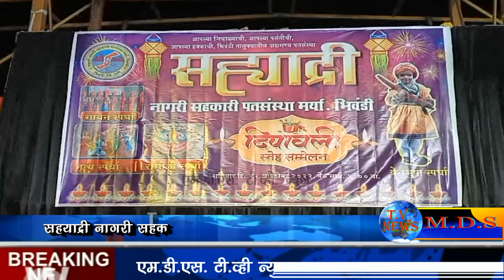सह्यादरी नागरी सहकारी पतसंस्था मार्या के सालाना दिपावली स्नेह सम्मेलन 2022 का आयोजन